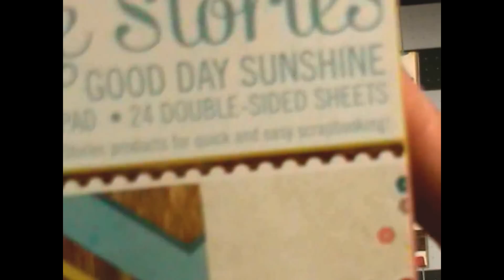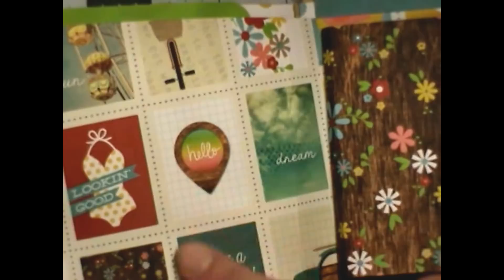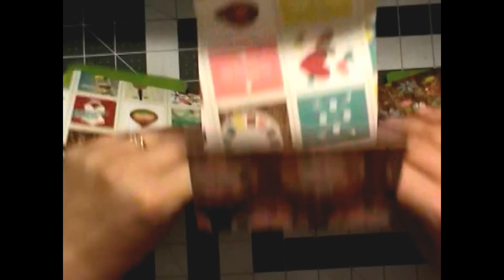Mini Album + mon retour !!!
Et oui, je suis enfin de retour !!!
Vous ne rêvez pas, mon compte n'a pas été piraté, c'est bien moi !!! lol
Je reviens avec une vidéo présentation d'un mini album "vierge" de toutes photos.
Pourquoi un album sans photos et bien regardé ma vidéo et vous découvrirez le pourquoi du comment !
Bon visionnage !!
ScrapBisouilles